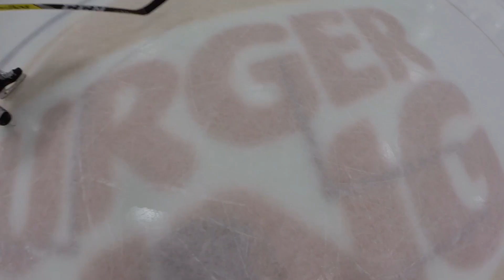February 11th GoPro Highlights vs Cedar Rapids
The refs wore helmet cams for the game on 2/11 vs. the Cedar Rapids Rough Riders.  Here is a different look at a 10-2 win for your Waterloo Black Hawks!